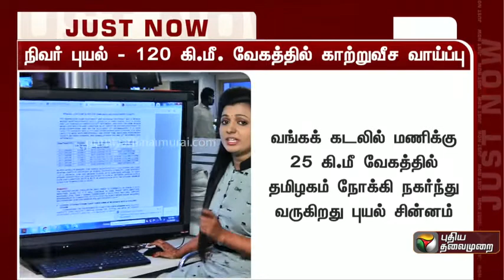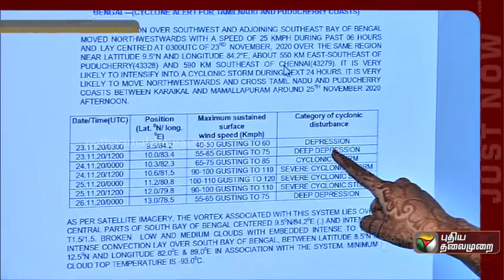நிவர் புயல் 120 கி.மீ. வேகத்தில் காற்றுவீச வாய்ப்பு | Rain | Weather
புயல் கரையை கடக்கும்போது மின்சாரம் துண்டிக்கப்படும் அமைச்சர் தங்கமணி

About Nivar cyclone:Cyclone Nivar, which is
brewing in Bay of Bengal, is likely to make landfall in Karaikal, Puducherry on November 25. Cyclone Nivar is expected to bring in heavy to extremely heavy rains in Rayalaseema and south coastal Andhra Pradesh districts on November 25 and 26. Visakhapatnam and East Godavari districts are also likely to receive downpour.

As Cyclone Nivar is moving in a westerly direction towards north Sri Lanka and south Tamil Nadu coast, the coastal areas of the southern state is expected to receive heavy rain between November 23-26
நெருங்கும் புயல் சின்னம்    சூறாவளிக்காற்று எத்தனை கிலோமீட்டர் வேகத்தில் வீசும் தெரியும?
அடுத்த 24 மணி நேரத்தில் உருவாகிறது புயல் வானிலை மையம் எச்சரிக்கை.வங்கக் கடலில் உருவாக உள்ள புயலின் பெயர் நிவர்

W Puthiya Thalaimurai TV

  on strong ethics and fair reporting methods that does not favour or oppose any individual, ideology, group, government, organisation or sponsor.The channel’s primary aim is taking unbiased and accurate information to the socially conscious common man.